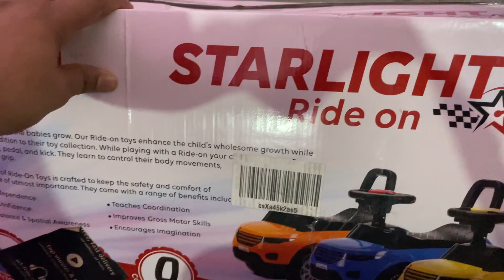LuvLap Starlight Car Ride | Review | Unboxing | Car Toy for kids above 12 months